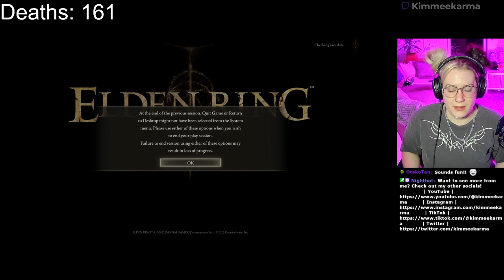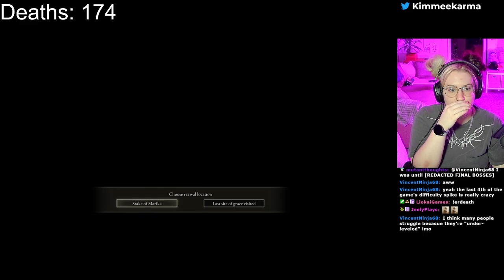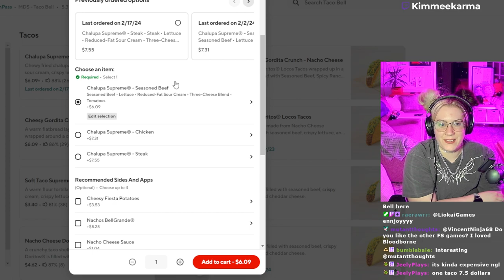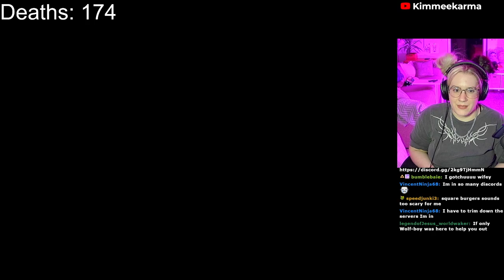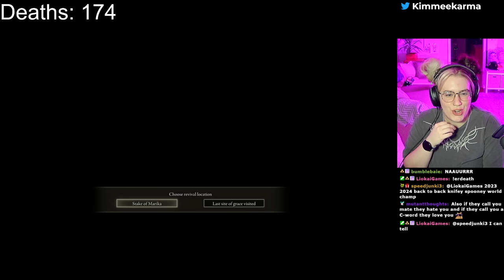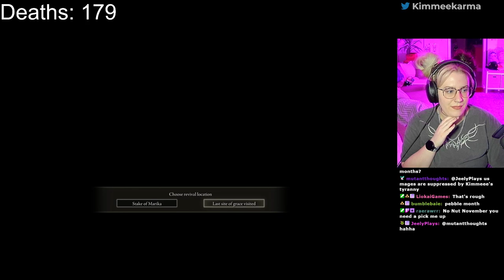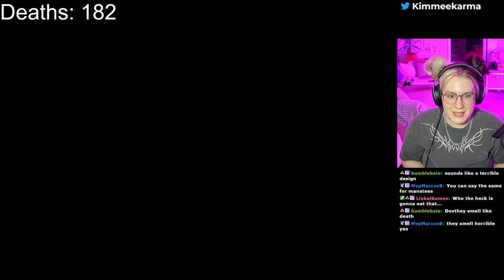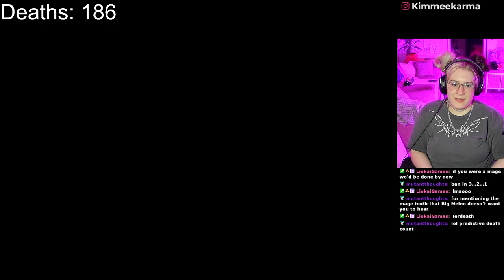Elden Ring - VOD [Part 6]